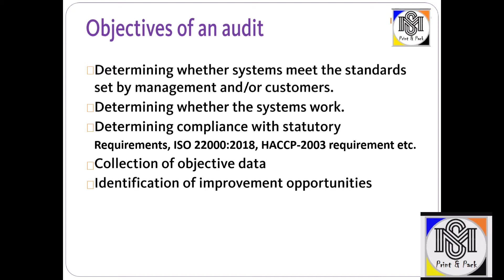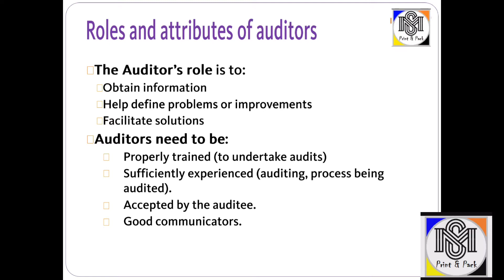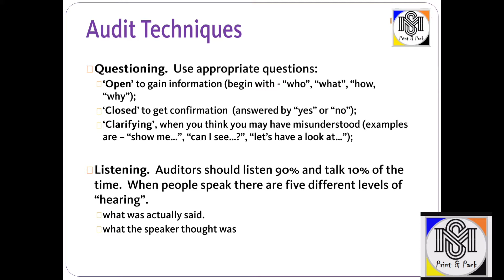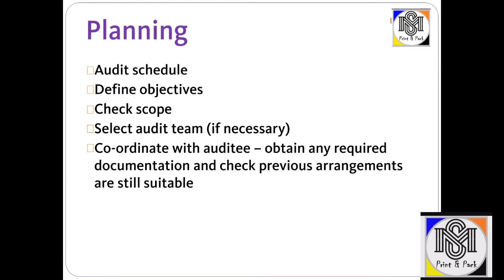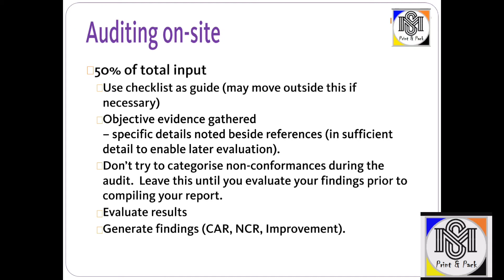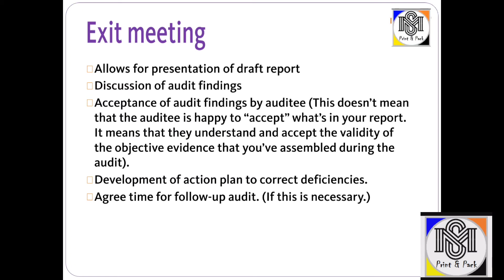Basic Details about INTERNAL AUDIT....MS Print & Pack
in this video describe about INTERNAL AUDIT.

process of internal audit
how to become a auditor
types of audit